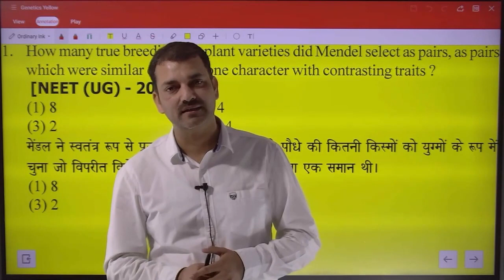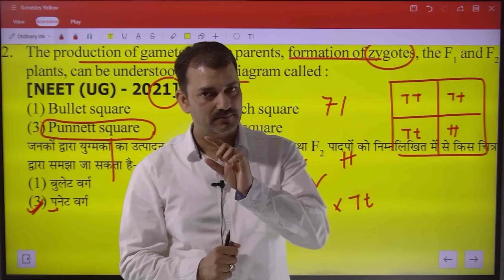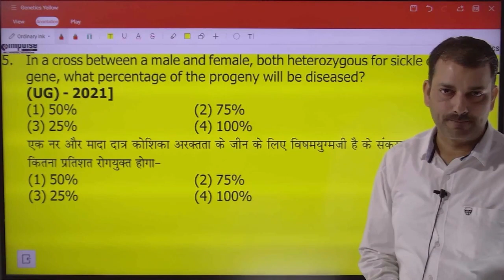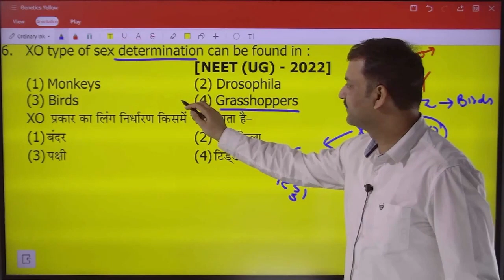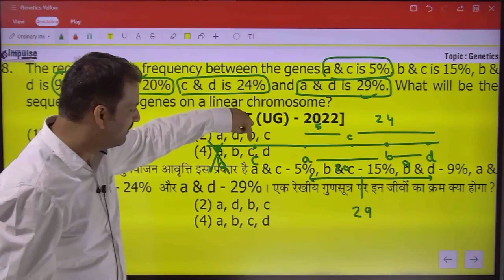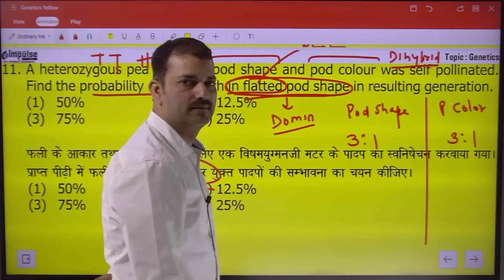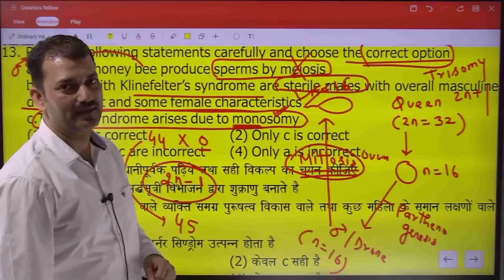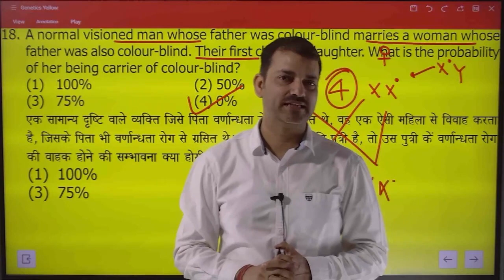Genetics PYQ + NCERT Based Question [ I ]